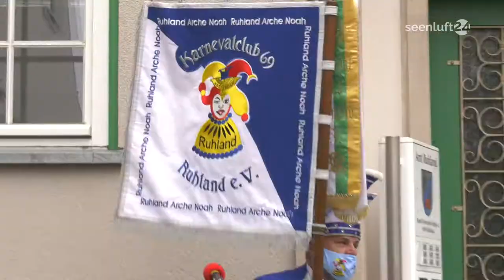Kurznachrichten: Ruhland startet trotz Corona 11:11 Uhr in die 5. Jahreszeit